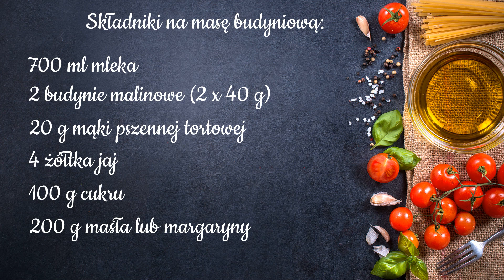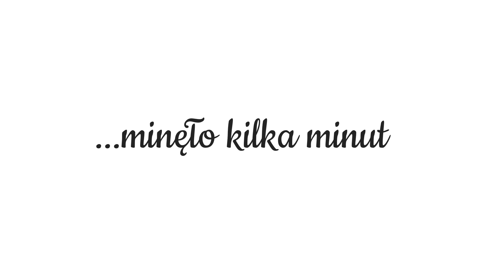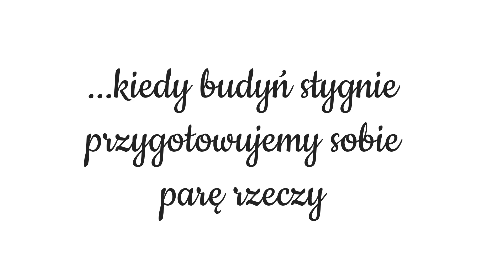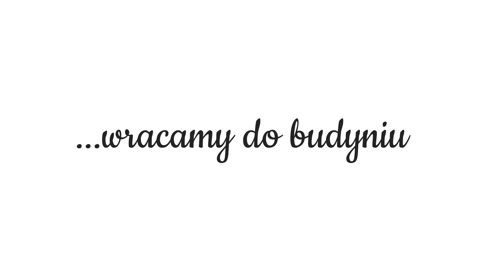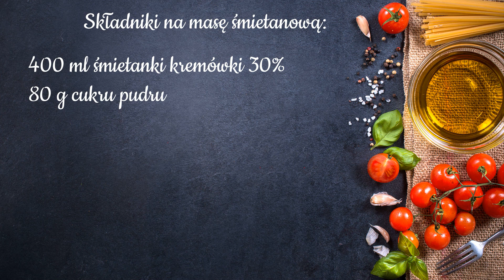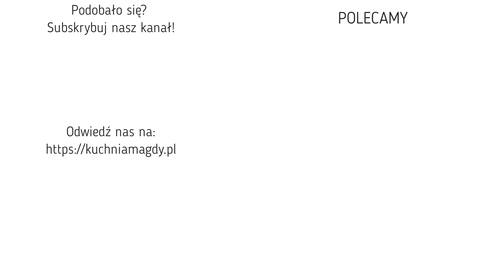Ciasto „Malinka” 😍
Powiew świeżości owoców w jedwabistym kremie budyniowym. Delikatność masy śmietanowej. I połączenie tych dwóch warstw wyrazistym dżemem malinowym.  Ciasto jest delikatne i bardzo smaczne. Cieszy oko i podniebienie.

Rozdziały:
00:00 intro
00:23 masa malinowa
03:27 spód ciasta
07:15 masa śmietanowa